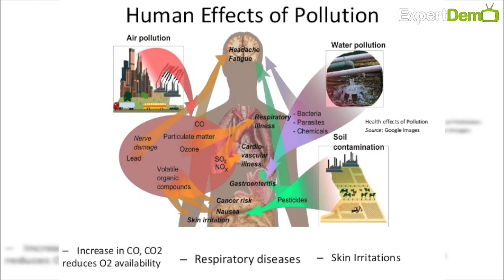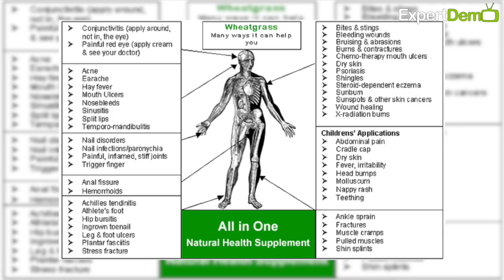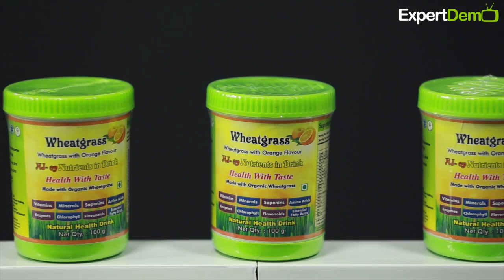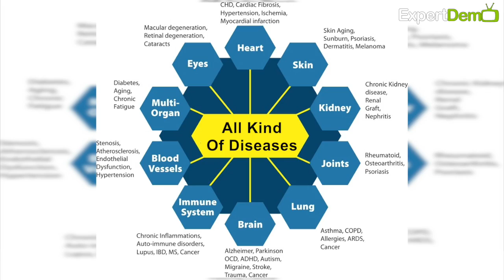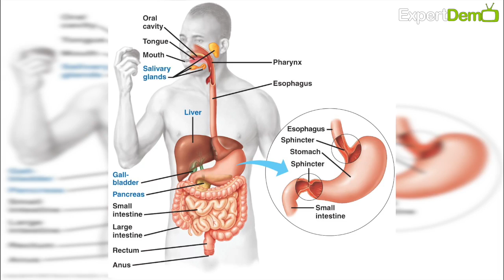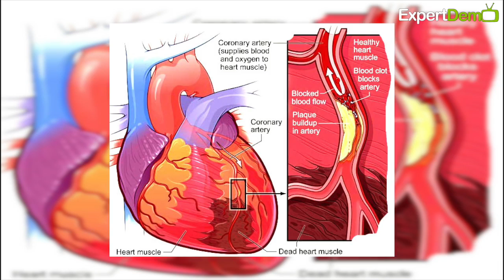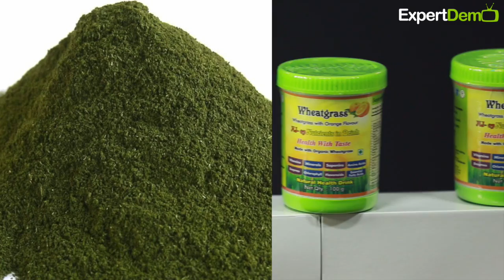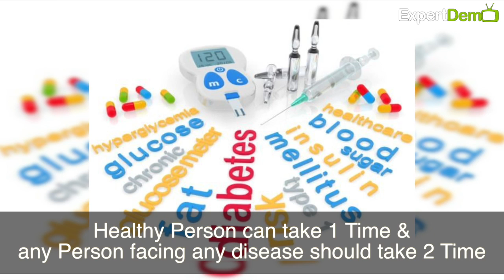Wheat Grass Powder a Complete Natural and Organic Health Supplement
Its Completely true that Wheat Grass is a complete natural health supplement which is organic and best product to maintain overall health. In this video we are explaining all benefits of Wheat Grass to maintain good health.